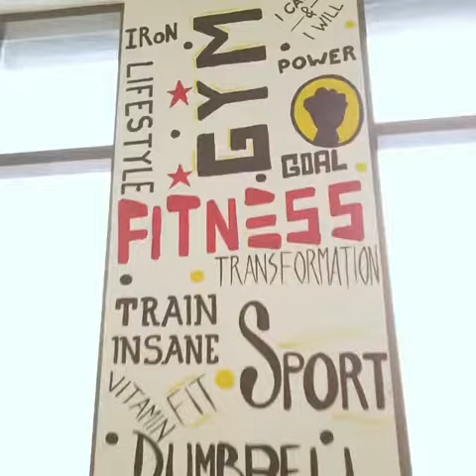Citadel Views Estate sets your peace of mind as the highest goal and in the Lagos City Center.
This Estate sets your peace of mind as the highest goal and home to a select few with unmatched elegance in the Lagos City Center.

Location: Behind Lagos Business School, close proximity to Sky Mall

Available Units;

1 BR Apartment = N30,000,000

2 BR Apartment = N34,000,000

2 BR Terrace Duplex with BQ = N44,900,000

3 BR Terrace Duplex = N51,500,000

4 BR Terrace Duplex = N54,000,000

4 BR Semi-detached
Duplex with BQ = N67,500,000

Let's help you secure this smart investment property in a Gated Estate in a strategic location with flexible payment plan.